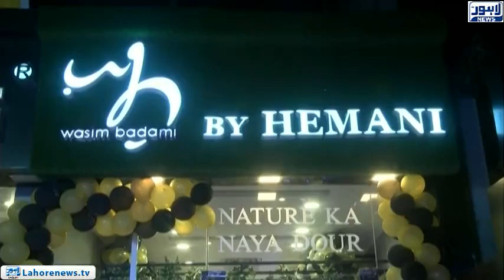Anchor person Waseem Badami Inaugurated beauty herbal cosmetics brand on M.M. Alam Road